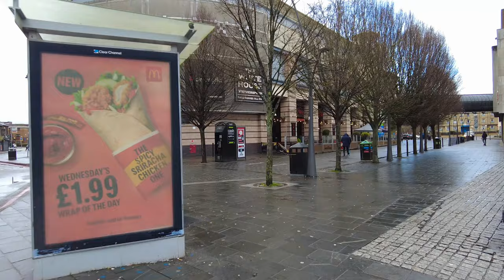Luton Shopping Centre Walking Tour 🇬🇧 4K | The Mall Luton | Luton, Bedfordshire | United Kingdom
📆 Date: 08/01/23
🌡️ Temperature: 5°
📍 Location: Luton Mall, United Kingdom

* The purpose of this video is to show you the city. If you are featured in this video and would prefer not to be shown, then please contact me via email  or comment on this video, and I will remove you from the video immediately. *